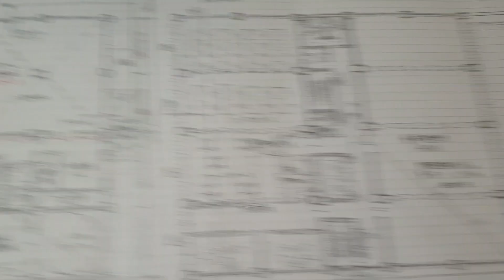R04 T09課題を解いてみた 一級建築士製図試験